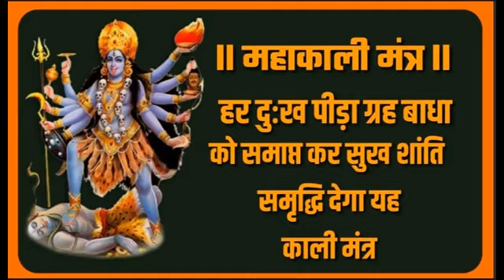Very Powerful Kali Mantra Jaap माँ काली मंत्र | Akhand Jaap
This documentary is based on Very Powerful Maha kali mantra Akhand Jaap . it is by Guru Gyan Baba#